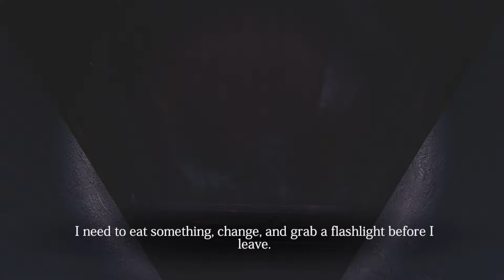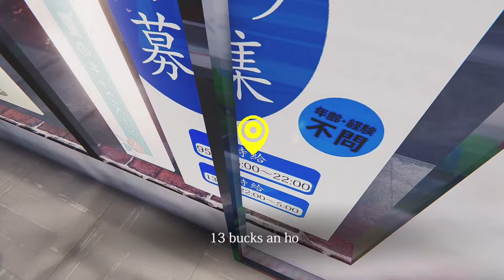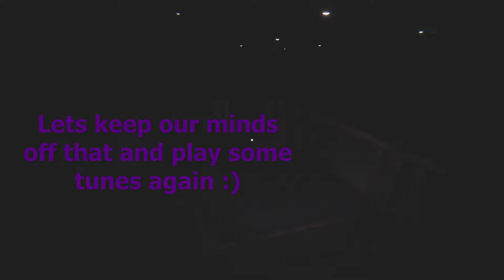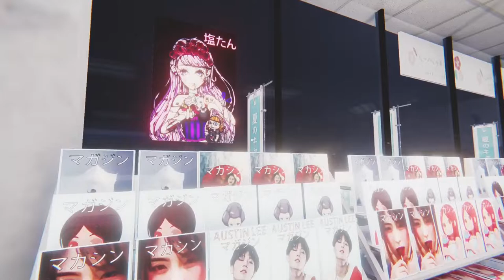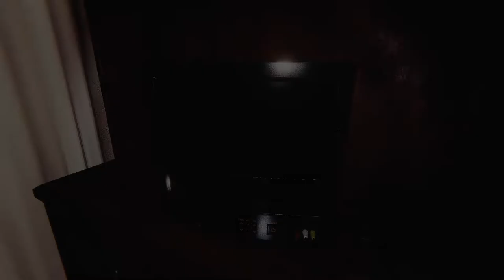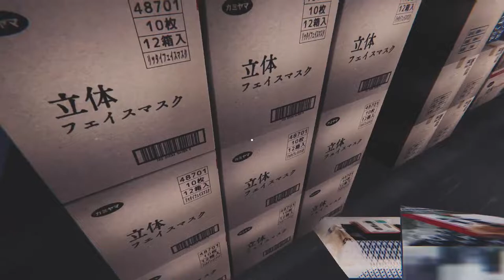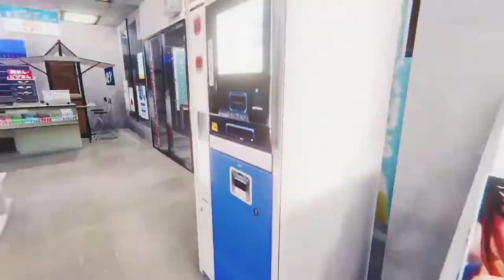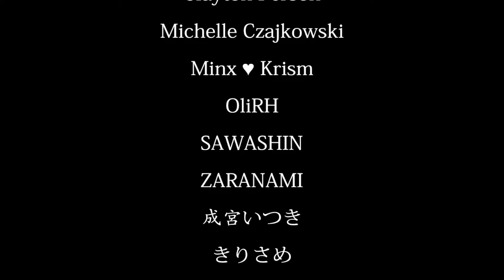Working Normal Closing Shifts :) | The Convenience Store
Join me on these closing shifts to help me close any other convenience store! It'll be fun!

All credit to the Chilla's Art Team! Get the game on steam and show support!